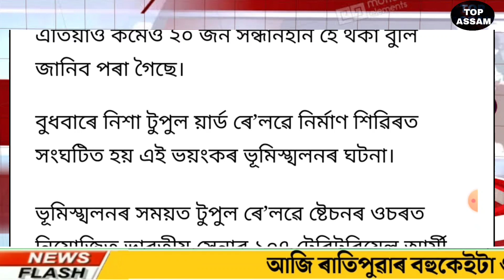Assamese Big Breaking News Today/1July2022/Morning News/News live/Latest Assamese News/Himanta live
# 1July2022AssamseNewstoday

Assamese news today/ 1July 2022/assamese evening news/latest Assamese news | Himanta Biswa Sarma News Today
Newslive | Daily News | Assamese Daily News | News
Live Assamese News Today | Today Top News Assam |
Assamese | Assam | Assamese Online Help News Today
| News Live Assamese News Today
Breaking News | Assam Flood Big News| Today
Assamese News || Assam Bihu Wind Blows Big News |
Assamese Latest News Today | Beharbari Out Post Today
Episode | Assam Closed | Assamese Battery | Assamese
Latest News Today | Big Breaking Assamese News |
Himanta Get Free Money | Himanta Biswa Big News |
Assamese Latest News Today | Himanta Meeting Firing
Today Assamese/TOP Assam

Cover Topics:-
1.Today Assamese news
2.Today Assamese News 1july Live
3.floods in assam
4.Himanta biswa sarma Live news Today
5.1july assamese Evening News 2022
6.Assamese Evening News 1july
7 .Assamese news today 1july 2022
8.Assamese news today 1july
9.Assamese News 1july 2022
10.Assamese news today Time8 news
11.Assamese morning news 1july
12.1july assamese morning news 2022
13.Assamese news today Prag news
14.Assamese news today
15.Assamese news today Live News
16.Flood In Assam News 2022
17.Big Rain Assam Today  1july
19.Today morning Guwahati flood
18.Assamese news today pratidin time
19.Assamese news today 1july2022
20. Today live news live

Regards,
Top Assam